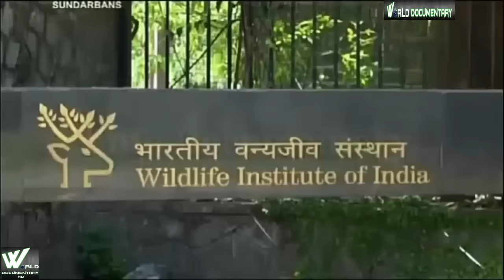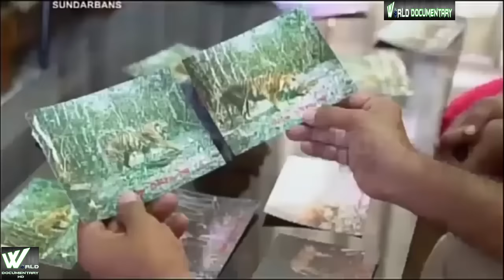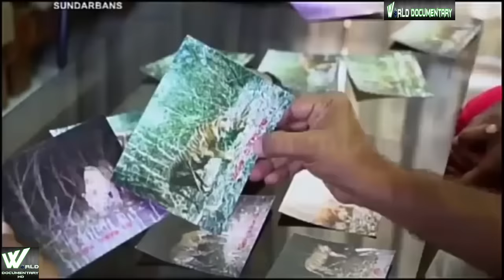भारत का सबसे खतरनाक जंगल "सुंदरबन" | The Dangerous Sundarban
he Sundarbans is a vast forest in the coastal region of the Bay of Bengal; considered one of the natural wonders of the world, it was recognised in 1997 as a UNESCO World Heritage Site of Bangladesh. Located in the delta region of Padma, Meghna and Brahmaputra river basins, this unique forest area extends across Khulna, Satkhira, Bagerhat districts of Bangladesh and South 24 Parganas, North 24 Parganas districts of West Bengal, India. The Sundarbans is the world's largest coastal mangrove forest, with an area of approximately 10,000 sq km; of which approximately 6,000 sq km is situated in Bangladesh and approximately 4,000 sq km in India. The Bangladeshi and Indian parts of the Sundarbans, while in fact adjacent parts of the uninterrupted landmark, have been listed separately in the UNESCO World Heritage List: as "Sundarbans" and "Sundarban National Park" respectively. The Sundarbans are a network of marine streams, mud shores and mangrove forests. The region is known to contain numerous species of animals, birds and reptiles, including Royal Bengal Tiger, Chital Deer, Crocodile and Snakes . On 21 May 1992, the Sundarbans was recognized as a Ramsar Site of ecological importance.

Decoding the Man Eaters of SUNDARBAN हिंदी Animal Planet Documentary  Animal Planet in Hindi